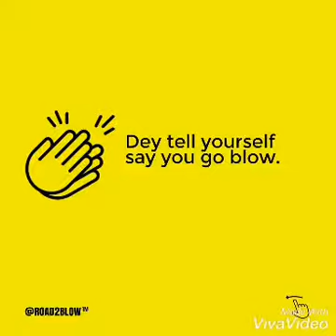thank God for life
abobby son of God has finally drop his long anticipating song thank God for life 🔥🔥🔥🔥 listen and thank me later